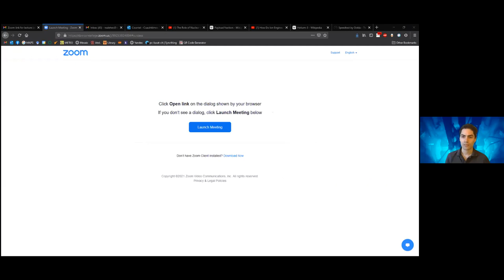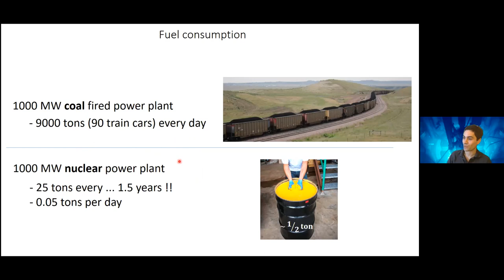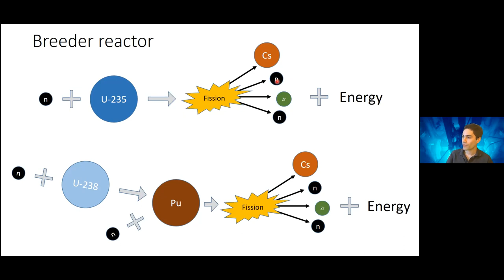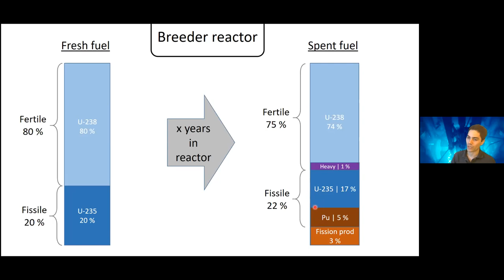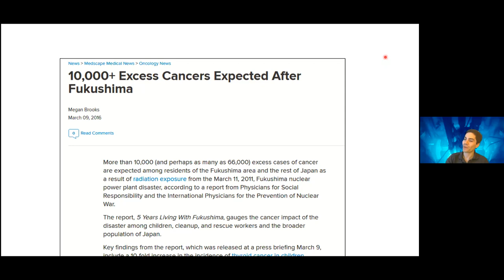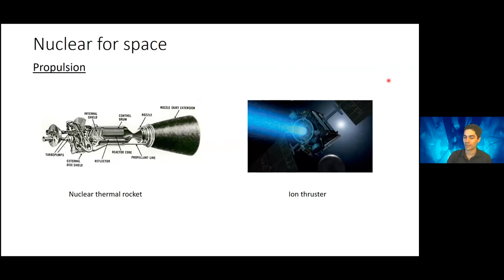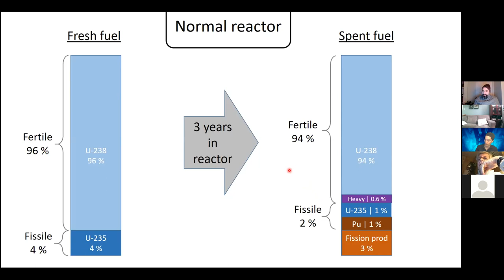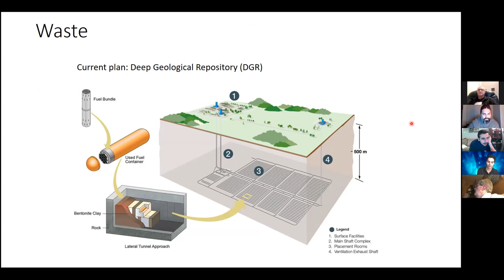Atomic Physics and Macrophysics: How Breakthroughs in the Atom affords us Freedom to Explore Space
Lecture Details:
As humanity progresses towards higher forms of development, enormous amounts of energy are going to be required. In the developing nations, which host most of the human population, this has become an urgent necessity. On a different level, conventional fuel used in rockets and photovoltaic cells used in satellites will not suffice to power mankind’s ambitions in space exploration. This presentation will explain how nuclear energy is the only piece that fits in the energy puzzle of a bright future. Vague and obscure concepts such as breeders, thorium, hormesis, helium mining and linear-non-threshold theory are going to be elucidated.

Speaker Bio:
Cuautemoc Reale Hernandez is a nuclear engineer working on a lead-cooled Small Modular Reactor that is intended to be deployed in the Canadian Arctic. He is currently pursuing his PhD at McMaster University and holds a Bachelors in Engineering Physics at the Ecole Polytechnique